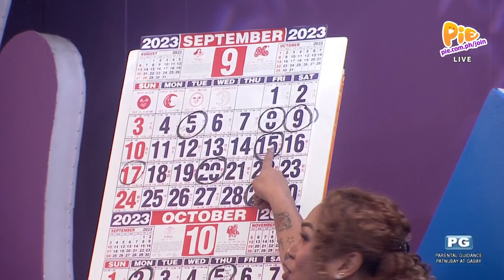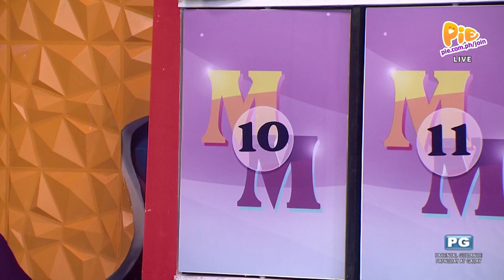MATCHING MATCHING (2/5) | April 26, 2023 | PIE Channel